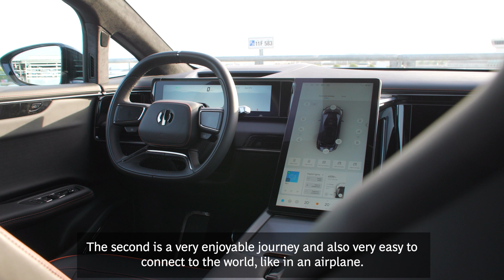Interview with David Ding from HiPhi: The Next Chapter of Automotive Innovation | IAA MOBILITY 2023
IAA MOBILITY Presents: An In-depth Interview with David Ding, CEO of HiPhi. As the automotive landscape undergoes seismic shifts with the integration of smart technology, internet, and telecommunication advancements, we delve into the revolutionary approach of HiPhi Human Horizons in car design and development. From their foundational philosophies of scenario-oriented development to their vision for a smart cosmos city, this conversation sheds light on the future trajectory of the automotive industry. As HiPhi Human Horizons prepares to expand its footprint globally, we are proud to announce the inauguration of their first European showroom in Munich. Join us for this insightful discourse that bridges the past, present, and future of mobility.